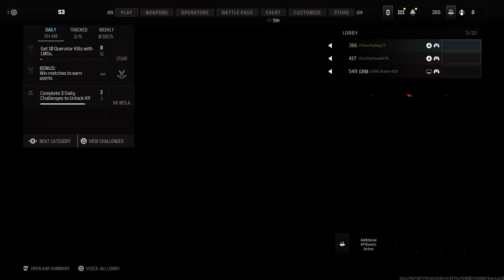Call of Duty_20240409155604